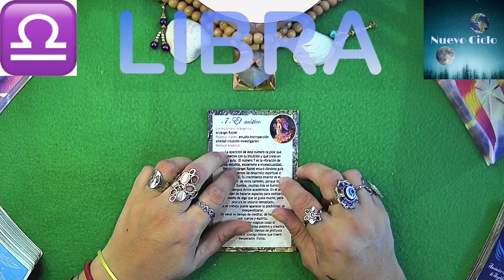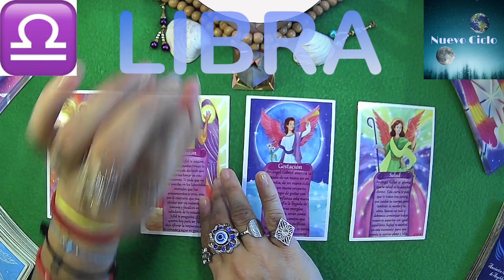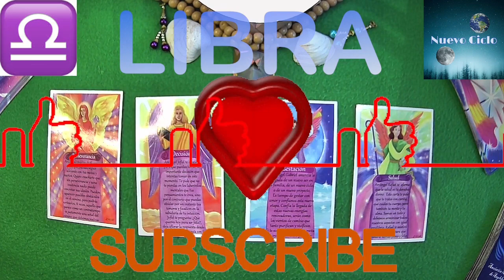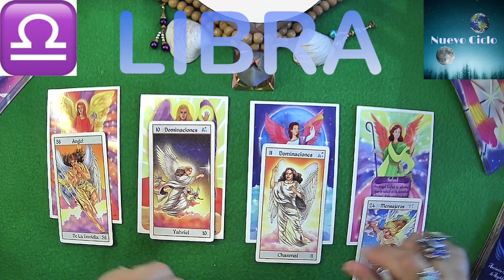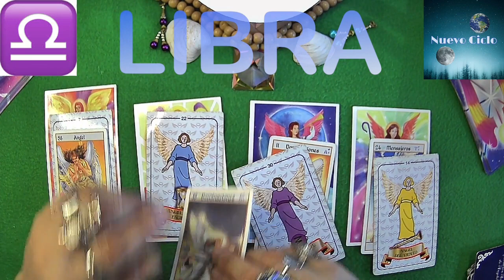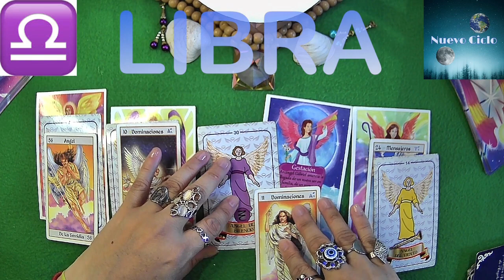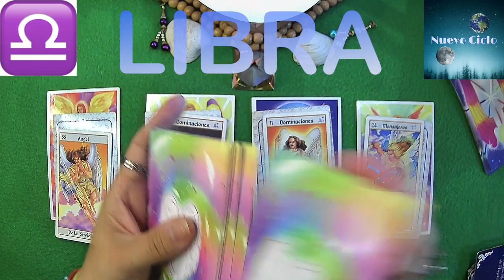LIBRA ♎ NOTICIAS Y SECRETOS REVELADOS! PREPÁRATE! 💞 Nº07, TU DÍA ESPECIAL, DOMINGO 04